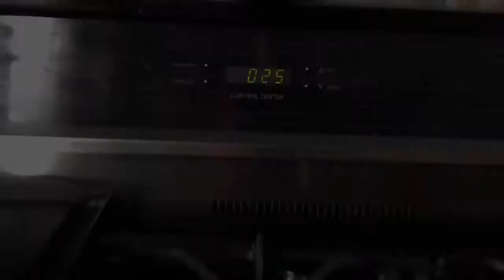Muffin Tin Eggs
My attempt at making muffin tin eggs. I saw this recipe on Pinterest so I just had to give it a try.  I used a large baking muffin tin, cooked eggs at 350 degrees for 25min. Hope you enjoy.